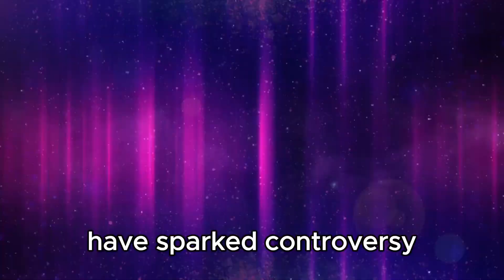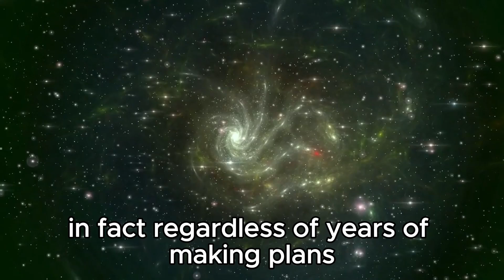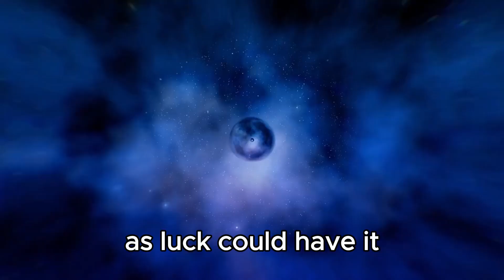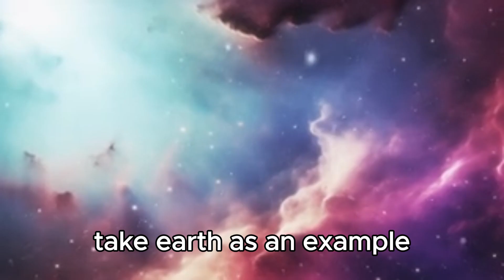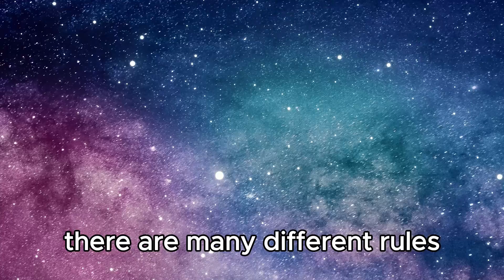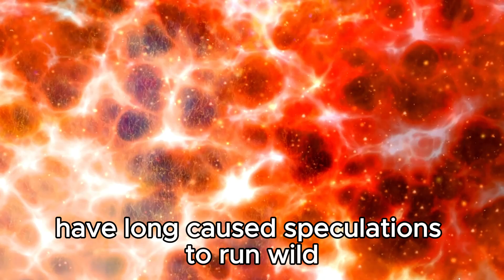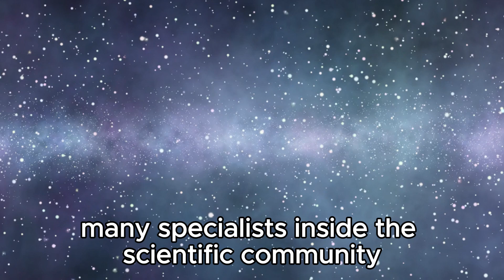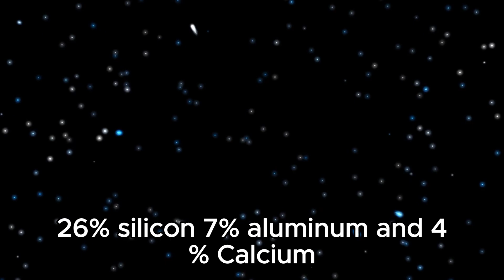Webb Telescope FINALLY Found What NASA Was Hiding On Mercury All Along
🚀 Brace yourselves, space enthusiasts! The long-awaited discovery from the Webb Telescope has just rocked the world of astronomy. After years of speculation, NASA's clandestine secrets on Mercury have been unearthed. Join us as we delve into the stunning revelations and uncover what NASA kept hidden from us all along. From mysterious formations to unexpected phenomena, this breakthrough promises to rewrite the textbooks on planetary science. Don't miss this exclusive insight into one of NASA's most intriguing mysteries!